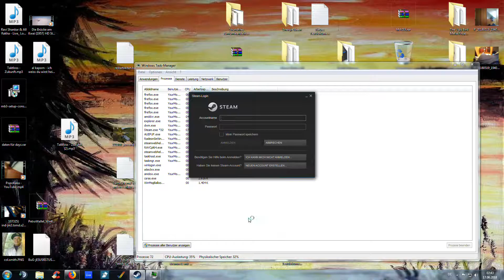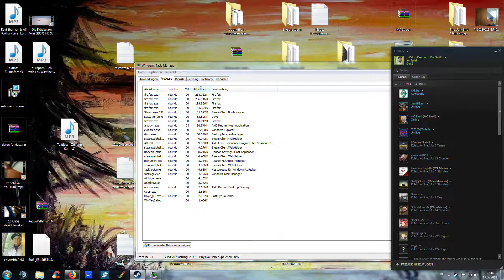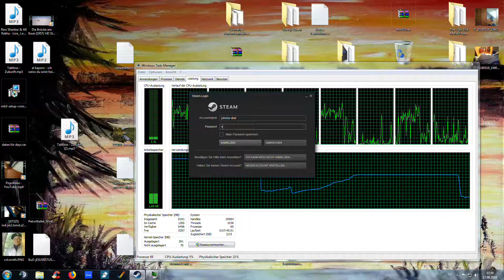DayZ Standalone - Experminetal 0.63 - Ausrüstung ergaunern - Account Management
SG33K - Vorsprung durch Technik
Clan Slogan SG33K

Und wer seid Ihr bitte? xD
und lieben gruss an niemand und jemand und Bergland und alle anderen die ich mag...aber nicht ihr trolle. ok mag euch auch aber das ist weil ich ja nciht normal bin xD